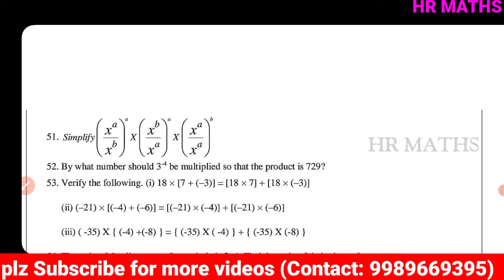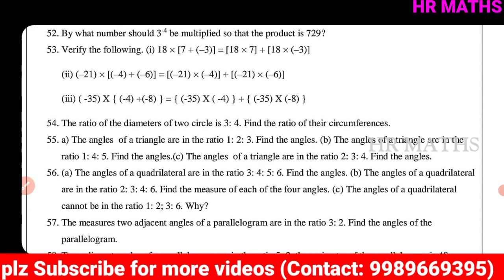SA2 EXAM April 2022 SYLLABUS |7th Class Maths importent questions|Model Paper|Part-5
👉What's App :
👉HR Maths 05: